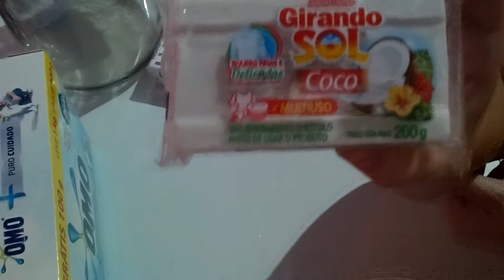MISTURINHA POTENTE PARA TIRAR MANCHAS DIFICEIS DAS ROUPAS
Oi gente!!
Hoje mostro  uma misturinha SUPER POTENTE pra desencardir e acabar de vez com aquelas manchas horrorosas nas roupas.